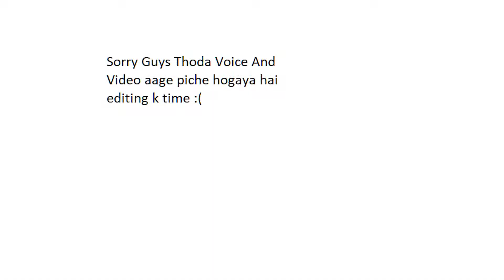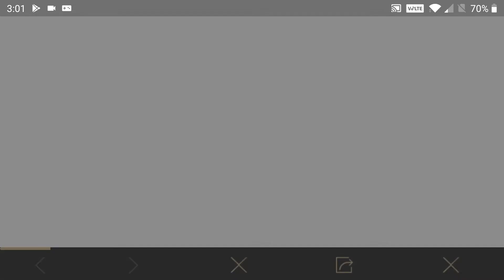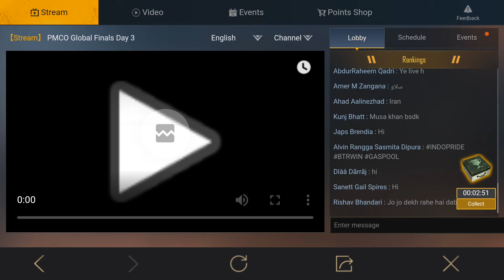Get free Silver Fragments Coins, Classic Crate Coupons In 1 Hour Without BP Coins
Get free Unlimited Silver Fragments Coins, Classic Crate Coupons In 1 Hour Without BP Coins

GET FREE SILVER FRAGMENTS WITHOUT BP, CLAN POINT & DISMANTLE IN PUBG MOBILE!

Hello, guys in today's video i will show you how to get silver fragment coin free without BP Without Clan Points ANd Without Dismantle.
This is the latest trick to get more silver fragment coins in PUBG Mobile.

Hello Kaisa Lag Raha Hai?
Acha?

My Gears To Records:-
OnePLus 3T
RingLight( Made My Me :p )
That's All :p :p